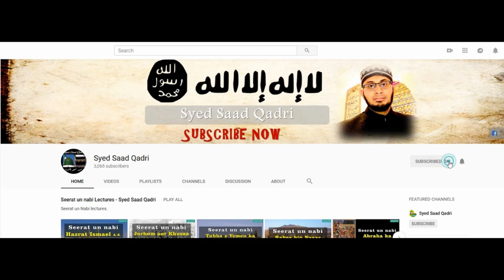Seerat e Usman RA | Bibi Ruqayyah RA say Nikah | Part 3 | Syed Saad Qadri